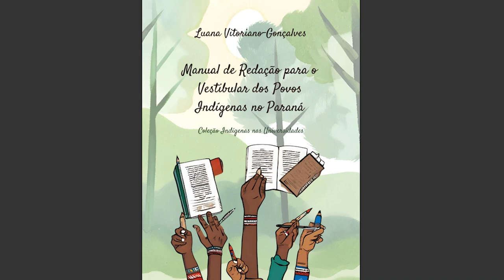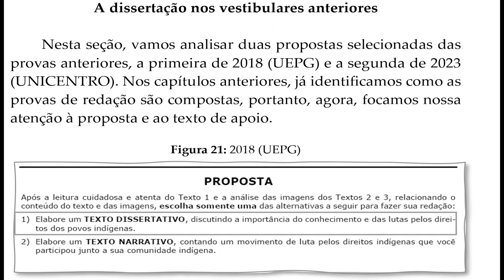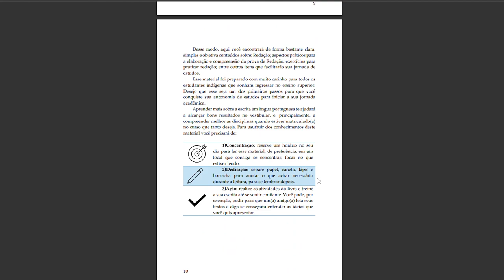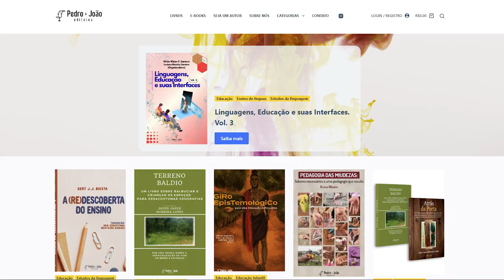PESQUISADORA DA UFPR CRIA MANUAL DE REDAÇÃO PARA O VESTIBULAR INDÍGENA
Para os estudantes indígenas o desafio de fazer vestibular passou a contar com um novo recurso, que serve de guia na hora da maratona de estudos.

O projeto foi realizado por uma pesquisadora da UFFR, que desenvolveu o livro intitulado Manual de Redação para o Vestibular dos Povos Indígenas no Paraná.

A carência de materiais didáticos e a falta de informações sobre as exigências da redação no vestibular é um desafio para acolher a diversidade lingúistica e cultural do Brasil. Essas questões se tornaram o principal motivo para a criação do manual.

A obra, que é gratuita, apresenta assuntos que vão desde a organização do processo seletivo até o método de avaliação das provas.

O projeto logo foi considerado um trabalho muito importante, pois geram mais oportunidades para ingressarem na Universidade, trazendo um material acessível e adaptado às suas realidades.